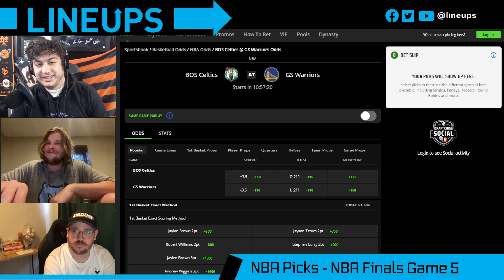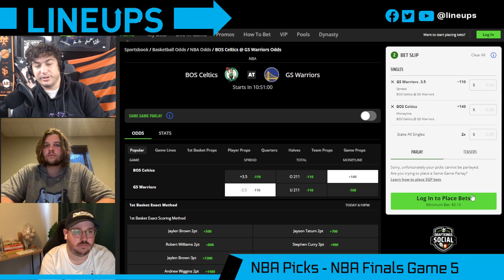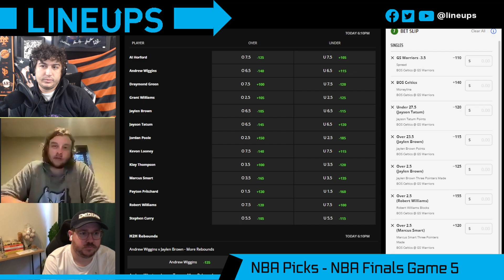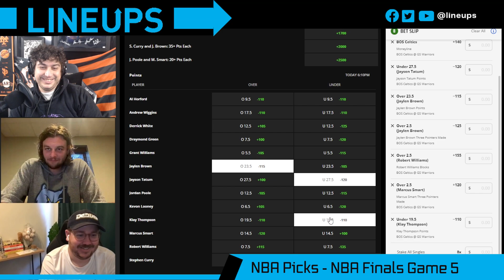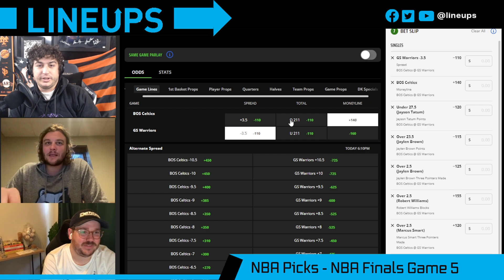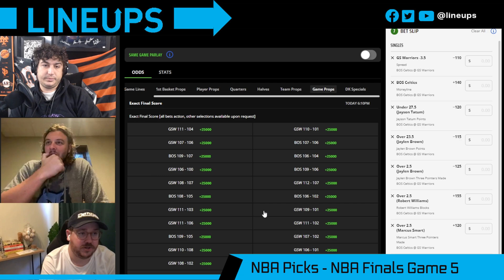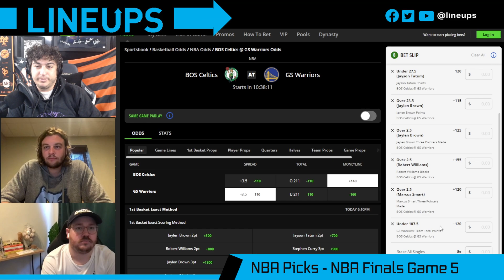Free NBA Picks Today | CELTICS vs WARRIORS Prediction (Game 5) NBA Player Prop Bets Today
Today we look at which sportsbook betting apps you can find the best NBA odds and our Boston Celtics vs Golden State Warriors prediction for Game 5 in the NBA Finals. We breakdown the key match ups with real analysis, and give our NBA betting picks for today's point spreads and totals. We also look at NBA betting tips, NBA Prop Bets Today and which online sportsbook has the best odds and lines for your 06/13/2022 NBA picks.